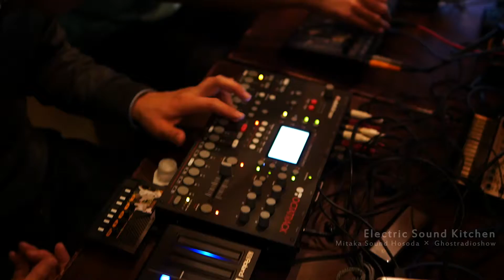Electric Sound Kitchen 20170204 [Mitaka Sound Hosoda & Ghostradioshow]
A Session at Karaoke bar in Akihabara, JAPAN.

Starring:
Mitaka Sound Hosoda on Elektron Octatrack / Roland JU-06
Tomohiro Nakamura (aka Ghostradioshow) on DSI evolver / strymon TIMELINE